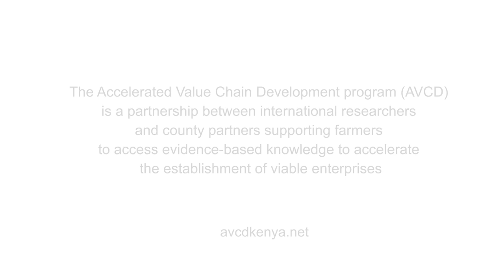AVCD Growing Grass [2019]